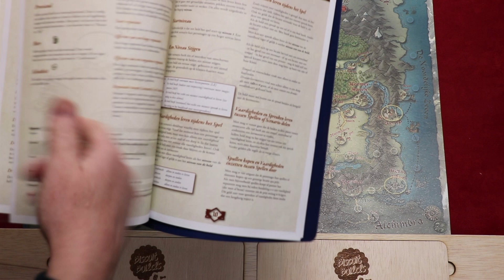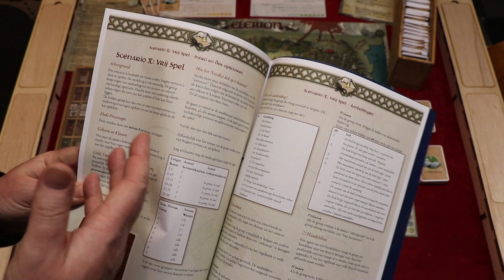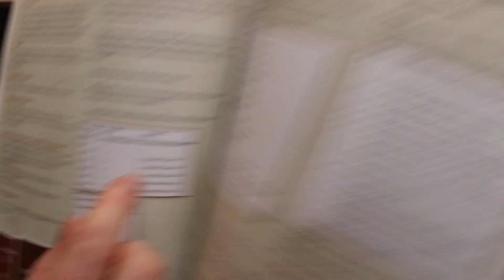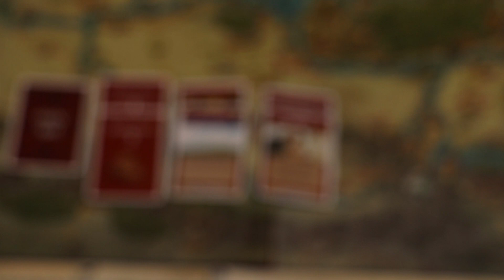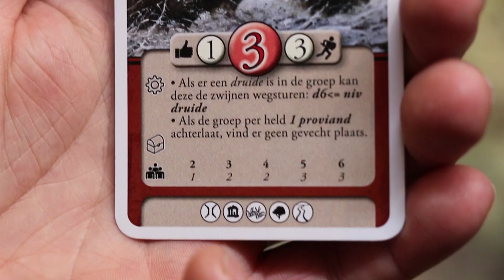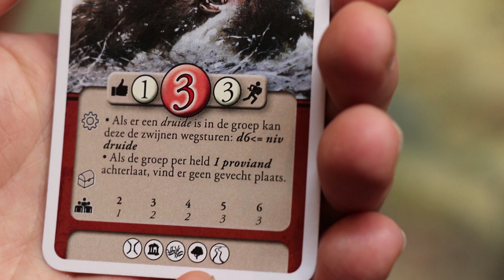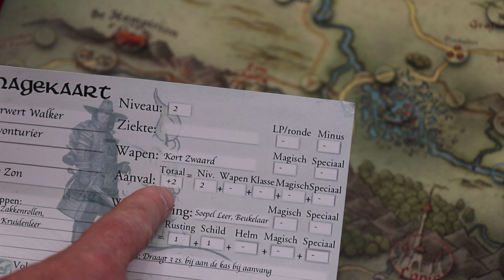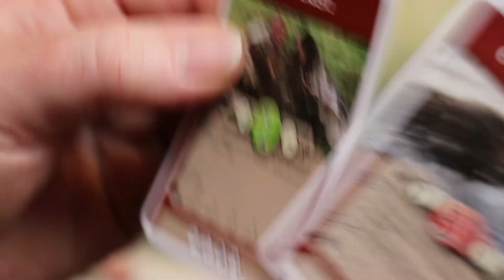Elerion (NL)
Uitleg & Review van het spel "Elerion: Het Bordspel", uitgegeven door Cradle of Games, door Nox' Spellenzolder.
2-6 Spelers
60-180 Minuten Speeltijd

* Wat zit er in de doos? - 01:59
* Opzetten v/h Spel - 04:17
* Speluitleg - 12:00
* Review - 33:45

Voor meer informatie of wil je dit project steunen?